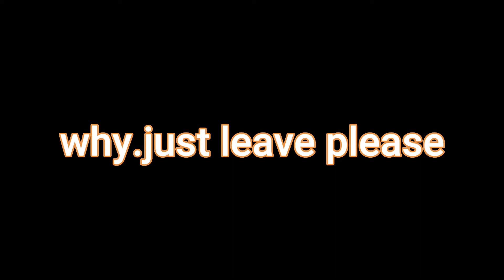DO NOT CLICK THIS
i warn you.